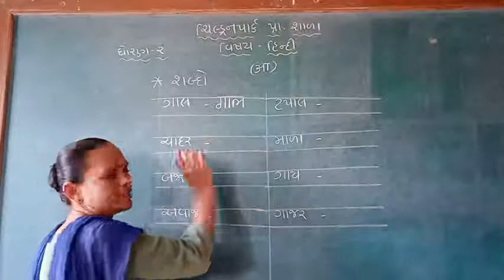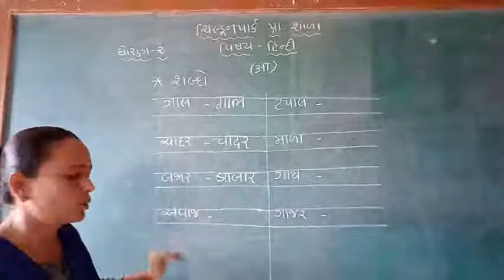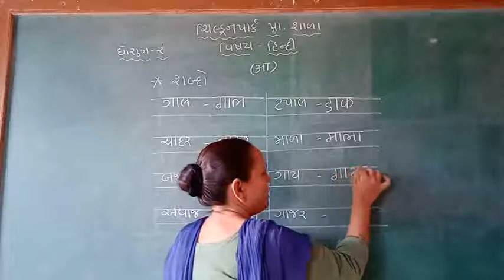Std-2 Hindi part-13